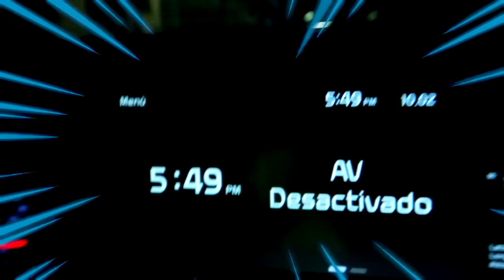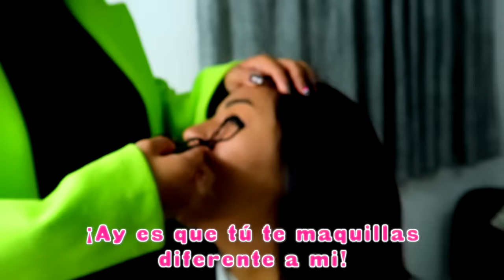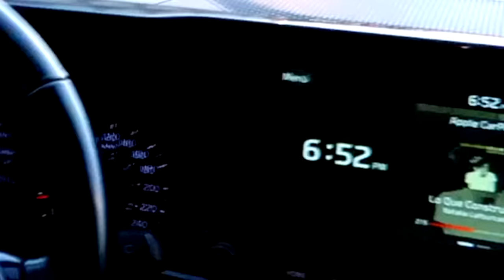💄LLEVO A UNA ADOLESCENTE A LA ESCUELA ✏️ RUTINA PARA IR A LA PREPARATORIA| CONNY MERLIN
¡Merlines de mi corazón y de mi alma entera! ✨

Con que sí les gustó mucho el video donde llevo a Arancita a la escuela eeh. Pues lo prometido es deuda y ahora le tocó a Bris 💕

¡Pero Merlines! por supuesto que es súper diferente llevar a una adolescente que una niña, y no no no bueno... qué les digo ya ustedes mejor véanlo en el video 🤪

Ahora qué será, que me lleven ellas al trabajo JAJAJA

Bueno, LOS AMO MUCHO MERLINES